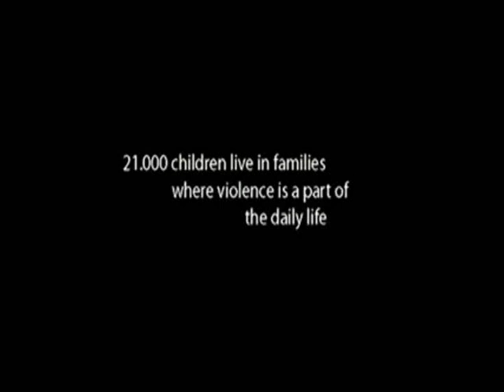Association of Danish Pupils - The Global Good Foundation Minute of Noise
This is the first Minute of Noise video for 2012, from the Association of Danish Pupils in Denmark! Can your group/school make a Minute of Noise to let kids know it's ok to speak out about domestic violence? Register now - WE CHALLENGE YOU!